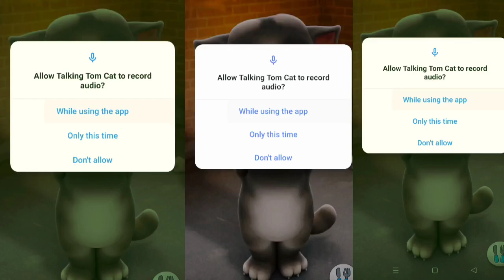My Talking Tom CayTom Pocoyo -- Happy Birthday TomMy Talking Tom, My Talking Tom 2 My Talking Hank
My Talking Tom Cat Funny Fails Tom Pocoyo -- Happy Birthday Tom

They need someone to feed them, bathe them, tend to their wishes and play fun games with their cool toys! Players can help Talking Tom and his friends advance in their skills, and when it's time to sleep, they need to find a cozy spot to recharge for a whole new day of fun and games★UNIQUE CHARACTERS

★CUSTOMIZE EVERYTHING